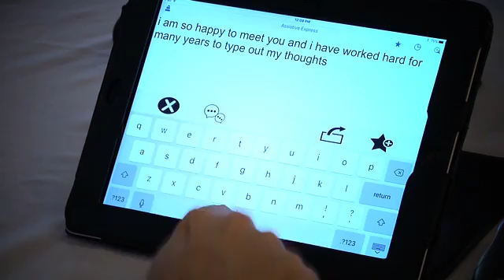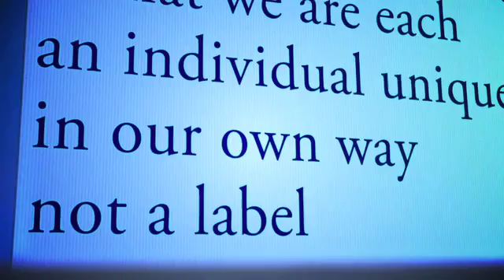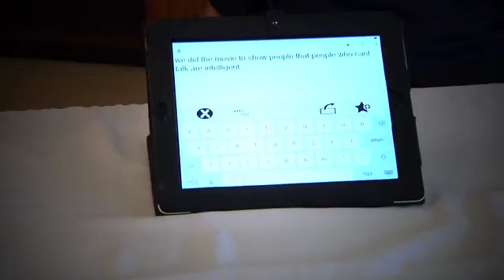Comunicación para autistas, Sin Reservas_Guatevision